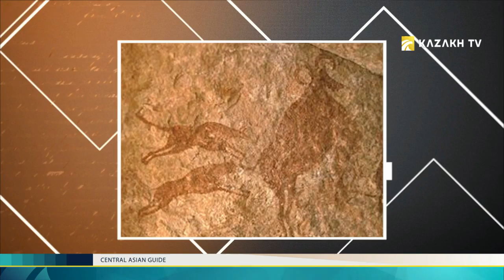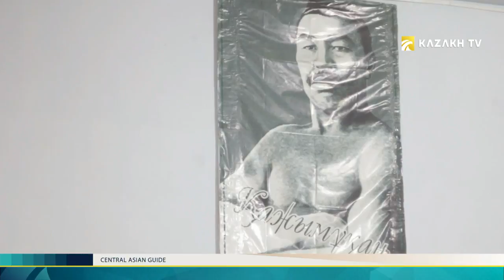Central Asian guide №3. Steppe Borzoi of Central Asia